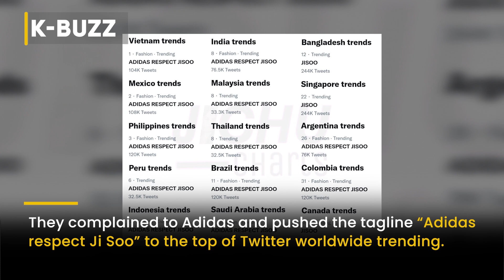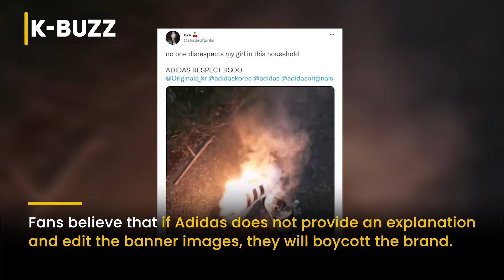Jisoo was once again "accidentally forgotten" by the brand, "Why is it always Jisoo?"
This is not the first time that famous brands have forgotten to include Jisoo in their promotion content, stroking the outrage of fans.